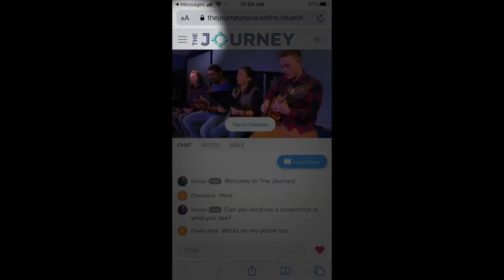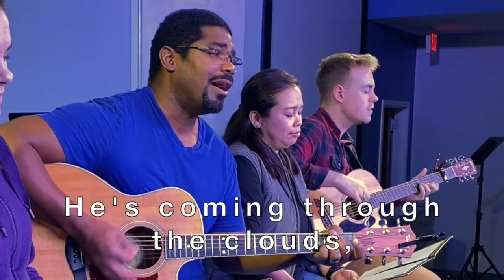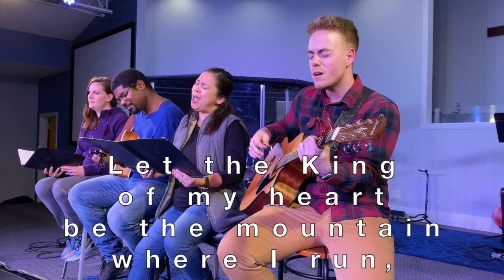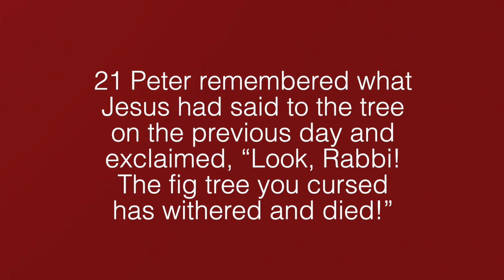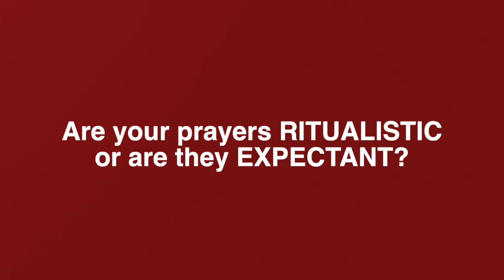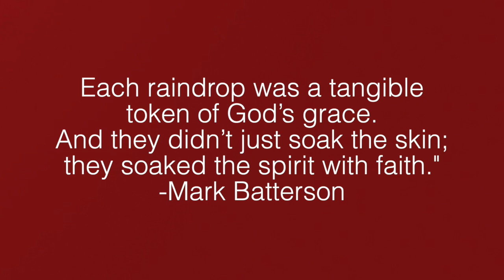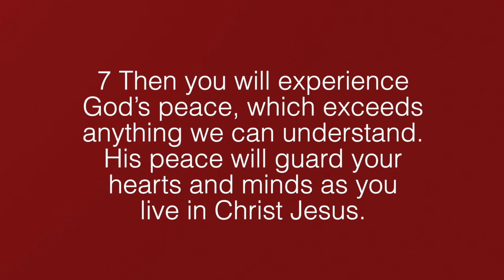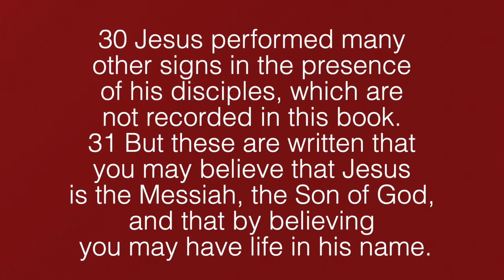March 22nd Sunday Service | The Journey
The Journey Church in Springfield, VA
Tune in for our livestream on Sundays at 9am & 11am to get all the features discussed at the beginning of the video.

Sermon notes:
Mark 11:12-14

Mark 11:20-21
20 The next morning as they passed by the fig tree he had cursed, the disciples noticed it had withered from the roots up. 21 Peter remembered what Jesus had said to the tree on the previous day and exclaimed, “Look, Rabbi! The fig tree you cursed has withered and died!”

Mark 11:22-25
22 Then Jesus said to the disciples, “Have faith in God. 23 I tell you the truth, you can say to this mountain, ‘May you be lifted up and thrown into the sea,’ and it will happen. But you must really believe it will happen and have no doubt in your heart. 24 I tell you, you can pray for anything, and if you believe that you’ve received it, it will be yours.

Are your prayers RITUALISTIC or are they EXPECTANT?

Are your prayers FEARFUL or are they BOLD?

Mark Batterson of National Community Church
The Circle Maker

Legend OF Honi:
“Lord of the universe, I swear before Your great name that I will not move from this circle until you have shown mercy upon your children.”
“Not for such rain have I prayed, but for rain that will fill cisterns, pits, and caverns.”
“Not for such rain have I prayed, but for rain of Your favor, blessing, and graciousness.”

Are your prayers EXPECTANT?
Are your prayers BOLD?

How BIG are your prayers?
How BIG is your God?

Isaiah 55:9
9 As the heavens are higher than the earth

Philipians 4:6-7
6 Don’t worry about anything; instead, pray about everything. Tell God what you need, and thank him for all he has done. 7 Then you will experience God’s peace, which exceeds anything we can understand. His peace will guard your hearts and minds as you live in Christ Jesus.

Daily Prayer Alarm for 11:24 AM

Mark 11:24
I tell you, you can pray for anything, and if you believe that you’ve received it, it will be yours.